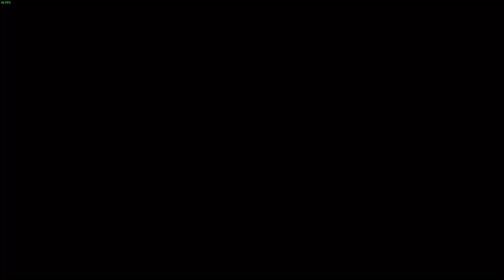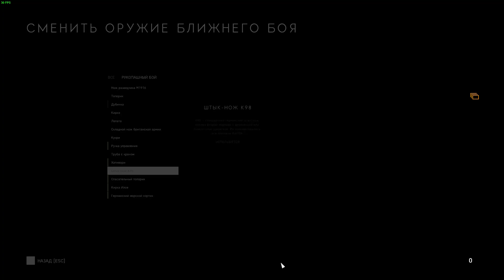Battlefield 5: Conquest Gameplay (No Commentary)